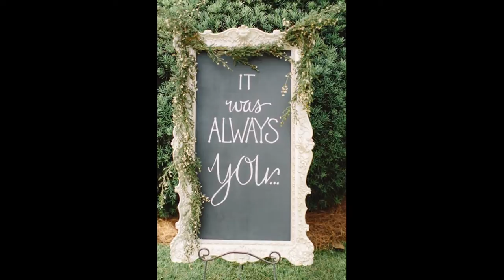Madurai decorators Name board and entrance arch ideas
Some of wedding Entrance,name board and home Flower decorations idea.To book these wedding entrance,Name board and Home flower decorations just contact Madurai Decorators P.Kannan/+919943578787 or Whatsapp @